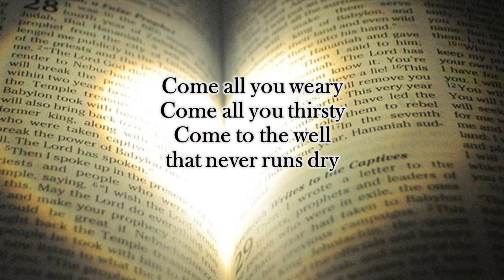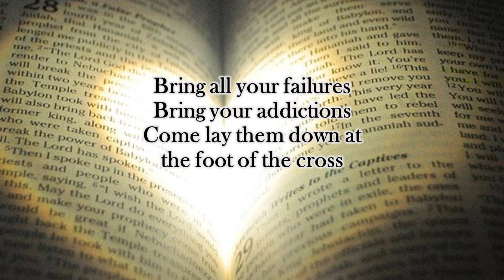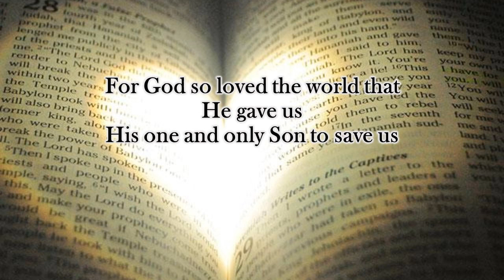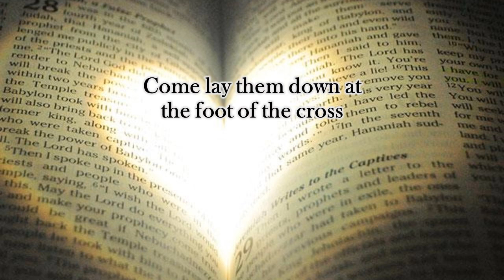God So Loved (Lyrics Video)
[Intro]
Ooh-ooh, ooh-ooh
Ooh-ooh, ooh-ooh
Ooh-ooh, ooh-ooh

[Verse 1]
Come all you weary, come all you thirsty
Come to the well that never runs dry
Drink of the Water, come and thirst no more

[Verse 2]
Come all you sinners, come find His mercy
Come to the table, He will satisfy
Taste of His goodness, find what you're looking for

[Chorus]
For God so loved the world that He gave us
His one and only Son to save us
Whoever believes in Him will live forever
Ooh-ooh, ooh-ooh
Ooh-ooh, ooh-ooh
Ooh-ooh, ooh-ooh

[Verse 3]
Bring all your failures, bring your addictions
Come lay them down at the foot of the cross
Jesus is waiting there with open arms
See His open arms

The power of hell forever defeated
Now it is well, I'm walking in freedom
For God so loved, God so loved the world

[Bridge]
Praise God, praise God
From whom all blessings flow
Praise Him, praise Him
For the wonders of His love
Praise God, praise God (Oh-oh-oh)
Praise Him (Praise Him), praise Him (Praise Him)

[Chorus]
His one and only Son to save (His one and only Son)
(He did it all for you, He did it all for you)
Oh, the power of hell forever defeated

[Outro]
Bring all your failures, bring your addictions (Ooh-ooh, ooh-ooh)
Come lay them down at the foot of the cross (Ooh-ooh, ooh-ooh)
Jesus is waiting, God so loved the world